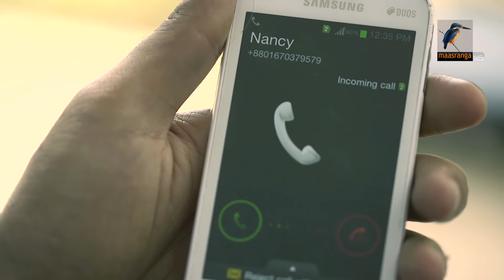Eid Natok 2020 | Letter Of Heaven | Irfan Sazzad, Aparna Ghosh | New Bangla Natok 2020 |Maasranga TV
Maasranga TV Official brings to you New Bangla Natok 2020 “Letter Of Heaven” starring Irfan Sazzad, Aparna Ghosh & many more. This Bangla Full Natok Directed by Asduzzaman Shohag. Hope you enjoy our Popular Bangla Natok collection.